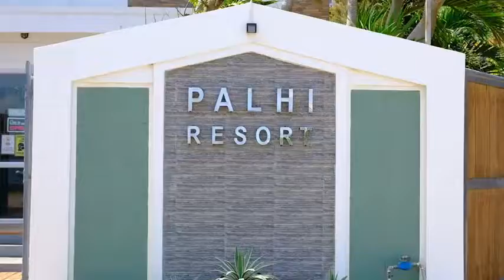Palhi Resort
Looking for a place where you can stay and relax. A staycation located in Palhi, Malay, Aklan.

* Perfect for family/barkada excursion
* Special Ocassion